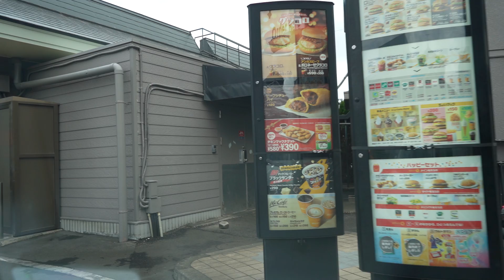マクドナルド仙台ドライブスルーいかぽっぽたこ焼き【車載動画】マック。マクド。McDonald's Drive Through【Dashcam】ドラレコドライブ動画。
マクドナルド仙台ドライブスルーいかぽっぽたこ焼き【車載動画】マック。マクド。McDonald's Drive Through【Dashcam】ドラレコドライブ動画。仙台市内をドライブ。車載動画。

仙台にせまりくる津波地震ライブ再生リスト　東日本大震災　311　瞬間　仙台湾mac

東日本大震災津波の濁流に飲み込まれる車、人の瞬間動画。311地震発生の瞬間。地震ライブ生放送！3.11sekiyu JAPAN Tsunami earthquake live!

映画号泣「東日本大震災三陸沖地震ライブ震度７」地震発生の瞬間！2011年3月11日 14時46分ごろ　津波あり　緊急地震速報　瞬間　生放送mac　JAPAN earthquake TUNAMI LIVE!

東日本大震災地震津波。地震発生の瞬間！震度7激震ライブ！緊急地震速報。311　中継　生放送mac

大地震発生！福島県沖地震津波震度６強。地震発生の瞬間！2022/03/16。津波あり　緊急地震速報　瞬間　生放送mac　JAPAN earthquake TUNAMI LIVE!

完全地震ライブ震度6。地震発生の瞬間！ 緊急地震速報　瞬間　生放送２Ｈ

完全地震ライブ震度5。地震発生の瞬間！ 緊急地震速報　瞬間　生放送２Ｈ

仙台空港を襲う地震津波ライブ！地震発生の瞬間　仙台湾　東日本大震災　JAPAN Tsunami earthquake LIVE!

任天堂
¥32,970